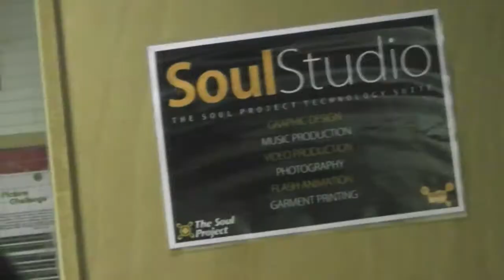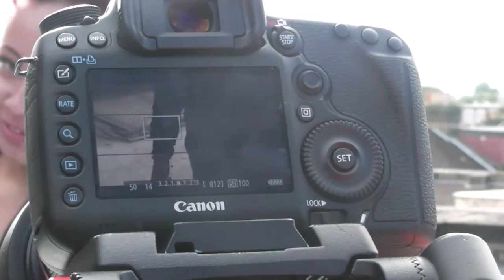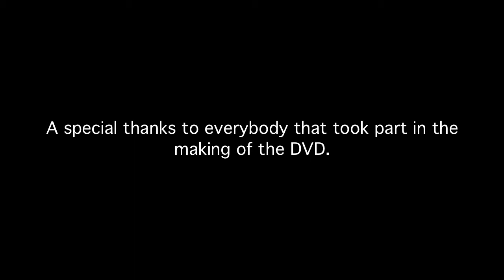Dwaines Story - Behind The Scenes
TSP Youth Space - Film Club. The story of a young man serving time in prison. The young people had to write script, film, edit and create the music score.